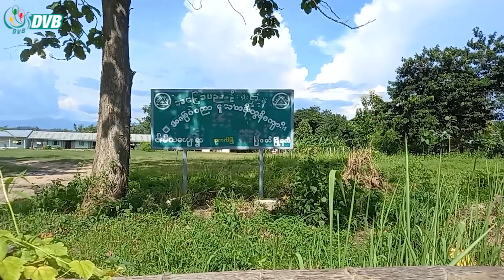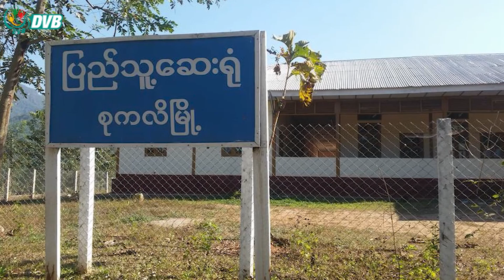မြဝတီ-ဝေါလေလမ်းပိုင်းအသုံးပြုခွင့် ကို စစ်ကောင်စီ ကန့်သတ် - DVB News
မြဝတီ-ဝေါလေလမ်းပိုင်းမှာ စစ်ကောင်စီတပ်တွေက စစ်ဆေးတာ၊ အချိန်ကန့်သတ်ချက်တွေနဲ့ခွင်ပြုတဲ့အတွက် လုပ်ငန်းခွင်အခက်အခဲတွေအပြင် မတရားဖမ်းဆီးခံရမှာကို ဒေသခံပြည်သူတွေ စိုးရိမ်နေကြပါတယ်